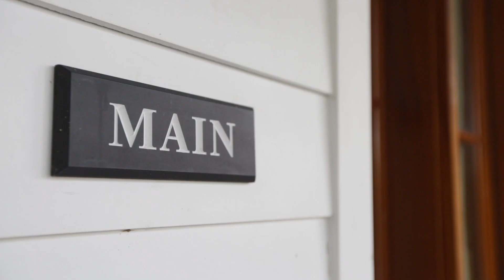Daniel Island Club Cottages Promo Video